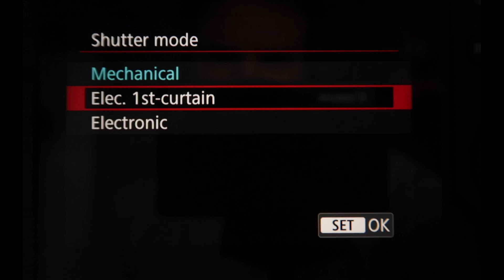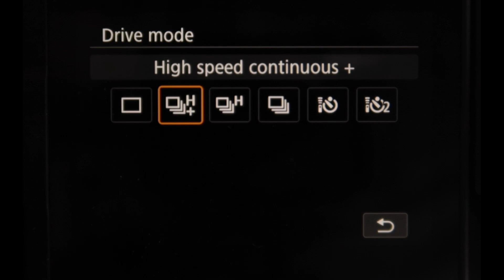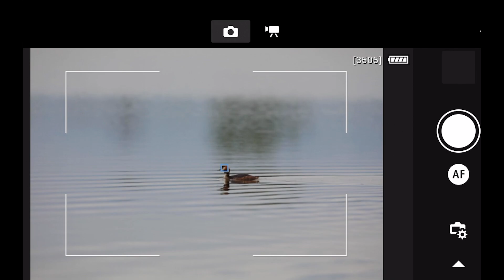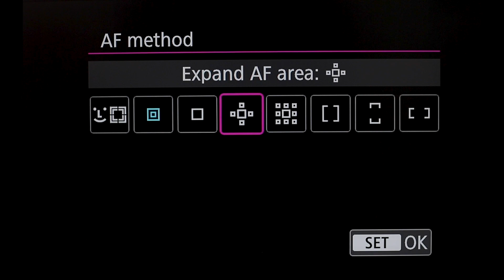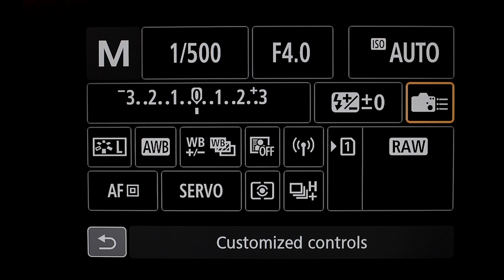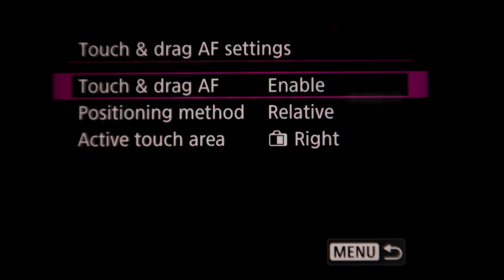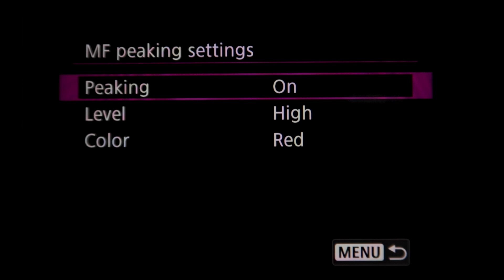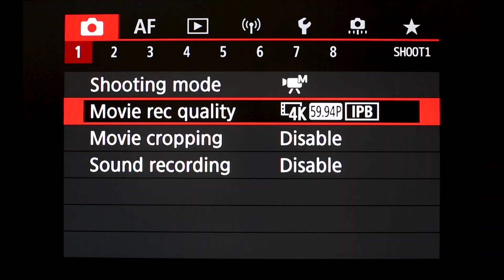CANON R6 - Le migliori impostazioni - Menù AUTOFOCUS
Nel passaggio da reflex a MIRRORLESS Canon non è stata sicuramente la prima a compiere questo cambiamento, ma come fa sempre Canon, quando poi arriva il momento, lo fa alla grande.
Si perchè con la R6, la R5 e la futura R3 che verrà testata alle olimpiadi di Tokio, il passaggio a MIRRORLESS la Canon lo ha fatto davvero importante.
Qui vi mostro le migliori caratteristiche della R6 e come ho impostato io i tasti per sfruttare al massimo il suo incredibile sistema di AUTOFOCUS.
Quindi godetevi il video e se avete domande scrivetemi nei commenti, sarò felice di rispondervi e scambiare con voi l'esperienza.

Alla prossima.